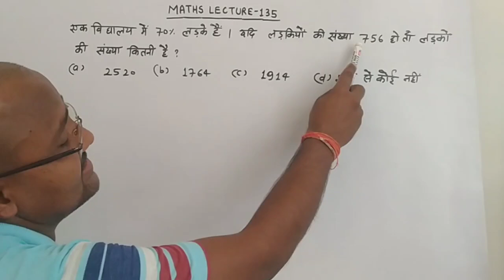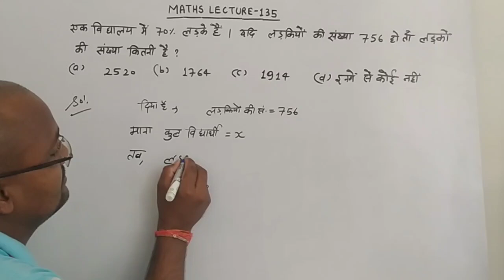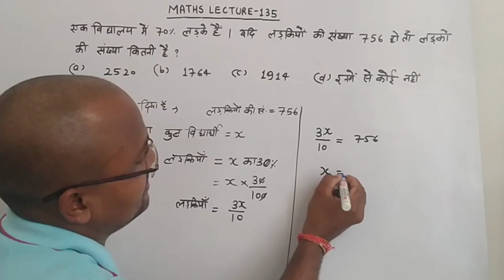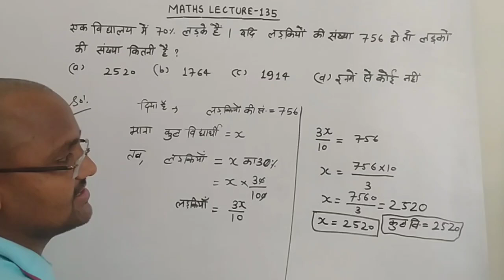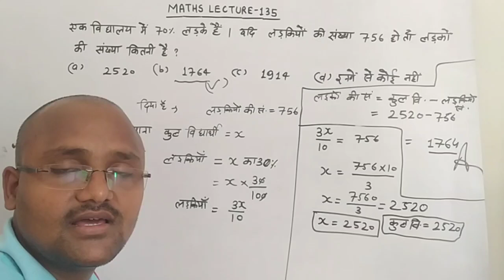एक विद्यालय में 70% लड़के हैं। यदि लड़कियों की संख्या 756 हो तो लड़कों की संख्या कितनी है ?